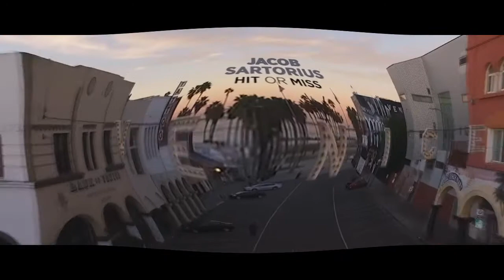Jacob Sartorius Hit or Miss (Official Music Video) EAR RAPE BASS BOOSTED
Jacob Sartorius Hit or Miss Official Music Video EAR RAPE